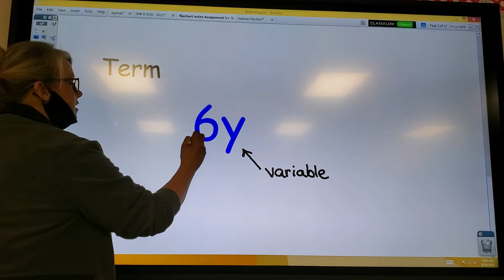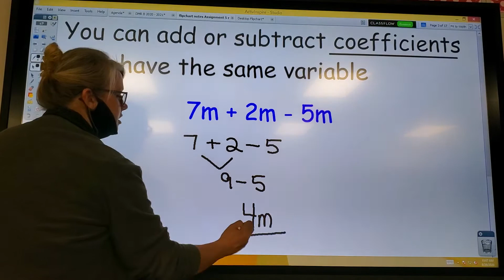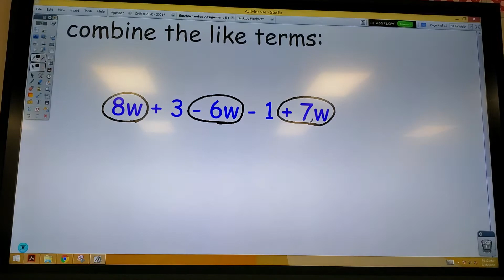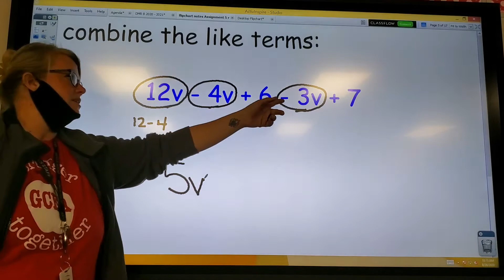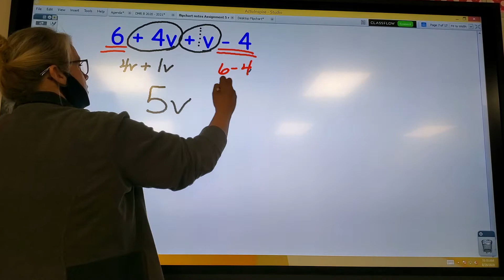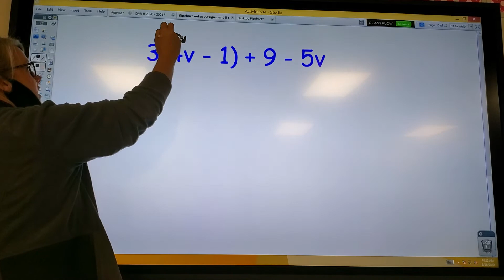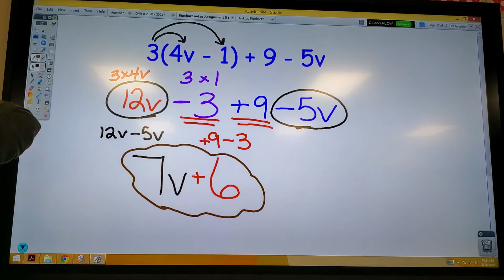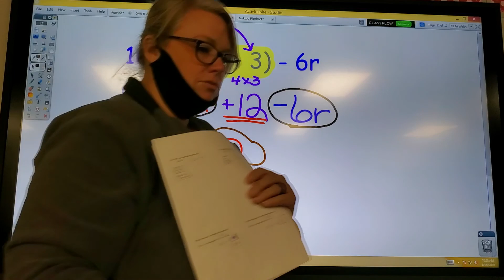2020 Quarter 1 Assignment 5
Simplifying Expressions; Combining Like Terms